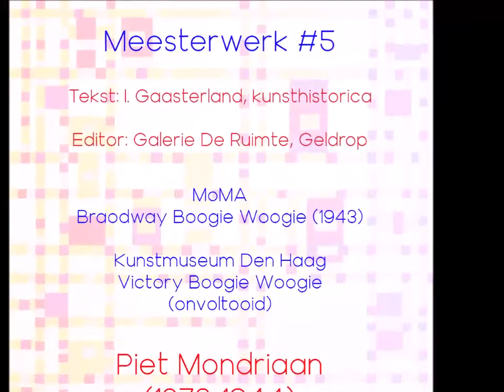Meesterwerk #5 - Broadway Boogie Woogie - Piet Mondriaan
Een kort kunsthistorisch verhaal over Meesterwerk 'Broadway Boogie Woogie' van Piet Mondriaan, geïnspireerd op een actuele gebeurtenis.

Tekst:  Ingrid Gaasterland, kunsthistorica
Editor:  Galerie De Ruimte, Geldrop.